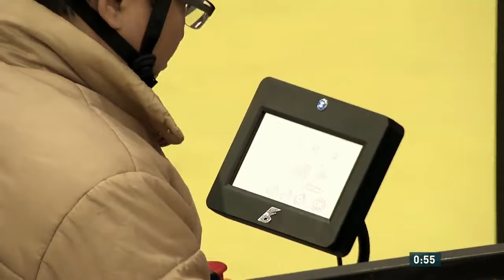Caterwil team Wheelchair race Cybathlon 2016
Caterwil GTS3 participated in Cybathlon 2016 in Swiss Arena